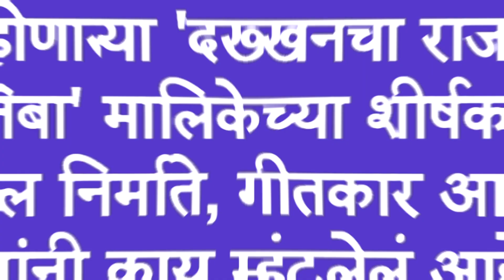दख्खनचा राजा ज्योतिबा | मालिकेच्या शीर्षक गीताचं ध्वनिमुद्रण | Star Pravah | New Serial 2020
"स्टार प्रवाह" वाहिनीवर लवकरच सुरू होणाऱ्या 'दख्खनचा राजा ज्योतिबा' मालिकेच्या शीर्षक गीताबद्दल निर्माते, गीतकार आणि गायक यांनी काय म्हंटलेलं आहे ? हे जाणून घेण्यासाठी पाहा हा विडिओ फक्त "अल्ट्रा मराठी बझ"वर ! Report By Sagar Maladkar Video Editor - Ajay Shukla VIDEO COURTESY - STAR PRAVAH